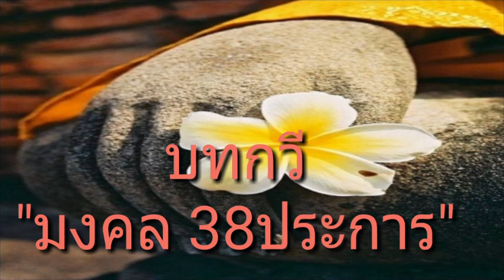บทกวี : มงคล 38 ประการ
: มงคล 38 ประการ

มงคลที่ 1. ไม่คบคนพาล
อย่าคบมิตร ที่พาล สันดานชั่ว
จะพาตัว เน่าดิบ จนเสียหาย
แม้ความคิด ชั่วช้า อย่ากล้ำกราย
เป็นมิตรร้าย ภายใน ทุกข์ใจครัน

มงคลที่ 2. การคบบัณฑิต
ควรคบหา บัณฑิต เป็นมิตรไว้
จะช่วยให้ พ้นทุกข์ สบสุขสันต์
ความคิดดี เลิศล้ำ ยิ่งสำคัญ
ควรคบกัน อย่าเขว ทุกเวลา

มงคลที่ 3. การบูชาบุคคลที่ควรบูชา
ควรบูชา ไตรรัตน์ ขัตติเยศร์
ผู้วิเศษ ก่อเกื้อ เหนือเกศา
ครูอาจารย์ เจดีย์ ที่สักการ์
ด้วยบุปผา ปฏิบัติ สวัสดิ์การ

มงคลที่ 4. การอยู่ในถิ่นอันสมควร
เป็นเมืองกรุง ทุ่งนา หรือป่าใหญ่
ทางมา-ไป ครบครัน ธัญญาหาร
มีคนดี ที่ศึกษา พยาบาล
ปลอดภัยพาล ควรอยู่กิน ถิ่นนั้นแล

มงคลที่ 5. เคยทำบุญมาก่อน
กุศลบุญ คุณล้ำ เคยทำไว้
จะส่งให้ สวยเด่น เช่นดวงแข
ทั้งทรัพย์ยศ ไมตรี มีเย็นแด
เพราะกระแส บุญเลิศ ประเสริฐนัก

มงคลที่ 6. การตั้งตนชอบ
ต้องตั้งตน กายใจ ในทางถูก
เร่งฝังปลูก ตนไว้ ให้ถูกหลัก
เมื่อตัวตน ยังมี เป็นที่รัก
ควรพิทักษ์ ให้งาม ตามเวลา

มงคลที่ 7. ความเป็นพหูสูต
การสนใจ ใฝ่คว้า หาความรู้
ให้เป็นผู้ แก่เรียน เพียรศึกษา
มีศีลดี สติมั่น เกิดปัญญา
ย่อมนำพา ตัวรอด เป็นยอดดี

มงคลที่ 8. การรอบรู้ในศิลปะ
ศิลปะ ต่างอย่าง ทางอาชีพ
ควรเร่งรีบ เรียนรู้ ชูศักดิ์ศรี
มีบางคน จนอับ กลับมั่งมี
ฉลาดดี มีศิลป์ หากินพอ

มงคลที่ 9. มีวินัยที่ดี
อันวินัย นำระเบียบ สู่เรียบร้อย
คนใหญ่น้อย เปรมปรีดิ์ ดีนักหนา
วินัยสร้าง กระจ่างข้อ ก่อศรัทธา
เพราะรักษา กติกา พาร่วมมือ

ไม่พูดเท็จ พูดสอดเสียด และพูดมาก
ละความยาก สร้างวิบาก ฝากยึดถือ
คนหมู่มาก มักถางถาก ปากข่าวลือ
ต้องสัตย์ซื่อ ถือวินัย ใช้ร่วมกัน

มงคลที่ 10. กล่าววาจาอันเป็นสุภาษิต
เปล่งวจี สัจจะ นวลละม่อม
กล่าวเลลี้ยกล่อม ไพเราะ กาลเหมาะสม
เจือประโยชน์ เมตตา ค่านิยม
รื่นอารมณ์ ผู้ฟัง ดังเสียงทอง

มงคลที่ 11. การบำรุงบิดามารดา
คนที่หา ได้ยาก มากไฉน
เพราะว่าใน โลกนี้ มีเพียงสอง
คือพ่อแม่ เกิดเกล้า เหล่าลูกต้อง
ตอบสนอง พระคุณ ได้บุญแรง

มงคลที่ 12. การสงเคราะห์บุตร
เป็นมารดา บิดา ทำหน้าที่
ให้บุตรมี พำนัก เป็นหลักแหล่ง
ส่งเสริมบุตร ธิดาตน กุศลแรง
ย่อมส่องแสง เพิ่มพูน ตระกูลวงศ์

มงคลที่ 13. การสงเคราะห์ภรรยา
มีคู่ครอง ต้องไม่ทำ ให้ช้ำจิต
จะพาผิด ไปข้าง ทงผุยผง
ต้องสงเคราะห์ แก่กัน ให้มั่นคง
รักยืนยง ด้วยกัน ถึงวันตาย

มงคลที่ 14. ทำงานไม่คั่งค้าง
จะทำงาน การใด ตั้งใจมั่น
อย่าผัดวัน ทำเล่น เช้า เย็น สาย
ไม่ทิ้งคา อากูล มากมูลมาย
เร่งคลี่คลาย ให้เสร็จ สำเร็จการ

มงคลที่ 15. การให้ทาน
ควรบำเพ็ญ ซึ่งทาน คือการให้
ท่านว่าไว้ สวยงาม สามสถาน
หนึ่งให้ของ สองธรรมะ ขนะมาร
อภัยทาน ที่สาม งามเหลือเกิน

มงคลที่ 16. การประพฤติธรรม
การประพฤติ ตามธรรม คำพระสอน
ไม่เดือดร้อน ถอนทุกข์ ยามฉุกเฉิน
คนรักธรรม ธรรมรักษ์คน ผลเจริญ
นั่ง,ยืน,เดิน นอน,สุข ทุกข์ไม่มี

มงคลที่ 17. การสงเคราะห์ญาติ
เมื่อยามญาติ อัตคัด เกินขัดข้อง
ควรหาช่อง สงเคราะห์ ไม่เลาะหนี
เขาซาบซึ้ง ถึงคุณ อบอุ่นดี
หากถึงที เราจน ญาติสนใจ

มงคลที่ 18. ทำงานไม่มีโทษ
งานรับจ้าง ล้างชาม ก็ตามเถิด
หากไม่เกิด โทษทัณฑ์ นั่นสดใส
เมื่อได้ช่อง ต้องจำ กระทำไป
ได้กำไร ทุกทาง ไม่ว่างงาน

มงคลที่ 19. ละเว้นจากบาป
กรรมชั่วช้า ลามก ต้องยกเว้น
หากขืนเล่น ด้วยกัน ถูกมันผลาญ
งดเว้นบาป กำราบให้ ไกลสันดาน
ในดวงมาลย์ ไม่ร้อน และอ่อนเพลีย

มงคลที่ 20. สำรวมจากการดื่มน้ำเม
ของมึนเมา ทุกชนิด พิษคล้ายเหล้า
ใครเสพเข้า น่าตำหนิ สติเสีย
เกิดโรคร้าย แรงร้อน กายอ่อนเพลีย
ใครงดเสีย เป็นสุข ไปทุกวัน

มงคลที่ 21. ไม่ประมาทในธรรมทั้งหลาย
ไม่ประมาท คือมี สติพร้อม
คอยหน่วงน้อม ธรรมคุณ ไม่ผลุนผลัน
ธรรมอันใด ไม่ดี หลีกหนีพลัน
ธรรมดีนั้น ยึดแน่น ไม่แคลนคลอน

มงคลที่ 22. มีความเคารพ
ความเคารพ นับถือ คือเสน่ห์
ไม่โลเล เหมือนลิง วิ่งหลอกหลอน
ทั้งต่อหน้า ลับหลัง พึงสังวร
ย่อมงามงอน สวยสง่า ราคาแพง

มงคลที่ 23. มีความถ่อมตน
ไม่พองลม ก้มหัว เจียมตัวด้วย
มรรยาทสวย นิ่มนวล สิ้นส่วนแข็ง
เหมือนงูพิษ ถอดเขี้ยว หมดเรี่ยวแรง
ยามแถลง นอบน้อม พร้อมใจกาย

มงคลที่ 24. มีความสันโดษ
ความสันโดษ พอใจ ในสิ่งของ
เช่นเงินทอง ของตน แม้ล้นหลาย
เมื่อมีน้อย จ่ายน้อย ค่อยสบาย
ความจนหาย เลยลับ กลับมั่งมี

มงคลที่ 25. มีความกตัญญู
กตัญญู รู้บุญ คุณพ่อแม่
คนเฒ่าแก่ แลอาจารย์ ท่านทรงศีล
จอมมุนินทร์ ปิ่นเกล้า เจ้าธานี
หาวิธี แทนคุณ สมดุลกัน

มงคลที่ 26. การฟังธรรมตามกาล
การฟังธรรม ตามกาล ผ่านมาถึง
ควรคำนึง นิ่งนั่ง ฟังขยัน
ย่อมจะเกิด ปัญญา สารพัน
ตั้งใจมั่น ฟังดี นี่สมควร

มงคลที่ 27. มีความอดทน
ความอดทน ตรากตรำ ยามลำบาก
เจ็บไข้มาก ทนได้ ไม่โหยหวน
ถูกเขาด่า ให้ฟัง นั่งหน้านวล
ยิ้มเสสรวล ด้วยขันติ งามวิไล

มงคลที่ 28. เป็นผู้ว่าง่าย
ควรเป็นคน สอนง่าย ไม่ตายด้าน
ก่อรำคาญ ค่ำเช้า ไม่เข้าไหน
ไม่ซัดโทษ ของตน ให้คนใด
เมื่อมีใคร สอนพร่ำ ให้นำมา

มงคลที่ 29. การได้เห็นสมณะ
การพบเห็น สมณะ ผู้สงบ
แล้วนอบนบ ถามไถ่ ไตรสิกขา
หมั่นฝึกหัด ทุกวัน ด้วยปัญญา
ย่อมชักพา จิตตรง มงคลมี

มงคลที่ 30. การสนทนาธรรมตามกาล
ยามหดหู่ ฟุ้งซ่าน กาลสงสัย
เป็นสมัย ไต่ถาม ตามเหตุผล
เพื่อบรรเทา คลี่คลาย หายกังวล
ควรจะสน- ทนาธรรม ตามที่ควร

มงคลที่ 31. การบำเพ็ญตบะ
พึงบำเพ็ญ ตบะ ละกิเลส
อันเป็นเหตุ หักห้าม กามฉันท์
มุ่งทำลาย ถ่ายบาป สาบสูญพันธุ์
เข้าสู่ขั้น สุโข ฌาณโกลีย์

มงคลที่ 32. การประพฤติพรหมจรรย์
เร่งประพฤติ พรหมจรรย์ อันประเสริฐ์
เพื่อให้เกิด สุขล้วน โดยถ้วนถี่
ตั้งแต่ทาน ถึงสิกขา บรรดามี
สมบูรณ์ดี พรหมจรรย์ ย่อมมั่นคล

มงคลที่ 33. การเห็นอริยสัจ
การรู้เห็น ความจริง สิ่งเที่ยงแท้
ไม่ผันแปร สี่ชนิด ไม่ผิดหลง
ตัดตัณหา มูลราก พรากทุกข์ลง
เป็นการส่ง ข้ามฟาก จากสาคร

มงคลที่ 34. การทำให้แจ้งซึ่งพระนิพพาน
ทำให้แจ้ง นิพพาน ผลาญสังโยชน์
ตรวจตราโทษ ธาตุ ขันธ์ หมั่นฝึกถอน